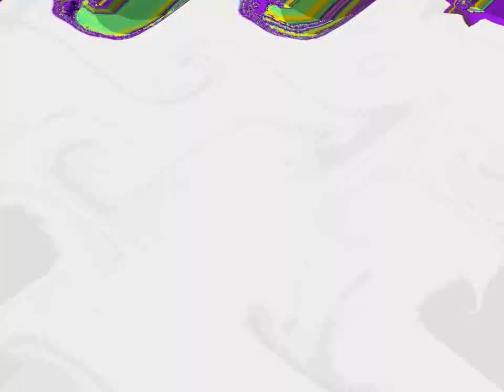Wavey Nelvana Corus Logo 6.0 powers